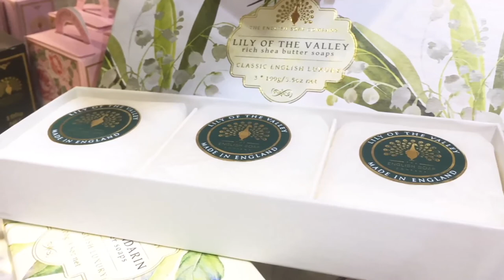The English Soap Company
Vintage British Handcraft

The English Soap Company was founded twenty years ago by Bob & Juliet after discovering a large number of vintage soap moulds lying disused in a machinery workshop farm in Kent.

Inspired by the wonderful designs from a bygone age they set out to recreate the luxurious soaps they remembered from childhood.

Years were spent in perfecting the art of soap making and perfumery to make the perfect soap. A soap that is smooth and silky in texture, moisturises and above all is effused with a luxurious designer perfume that lasts until the end of the bar.

Our Soaps are made from pure vegetable oils to which we add generous amounts of vegetable derived glycerine and shea butter from the African Karite tree to ensure that the bar moisturises and nourishes the skin.

To ensure that the texture of the bar is smooth and silky we use a triple blending and refining process to ensure the mix is perfectly smooth before it goes to be pressed.

The Perfumers Art. All our perfumes are made in England by expert perfumers and have been designed specifically for the English Soap Company. All our soaps are generously perfumed with long lasting quality perfumes.

Alongside the soaps, pure soy candles were introduced to the range. Made with natural pure soy wax, these candles burn approximately 35 hours. The candles are generously perfumed and burn clean with luxury.